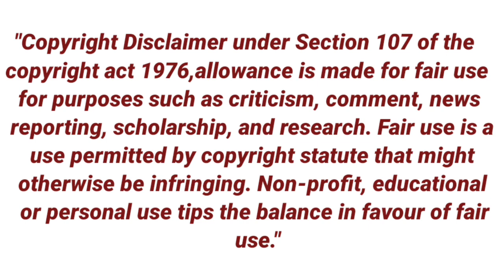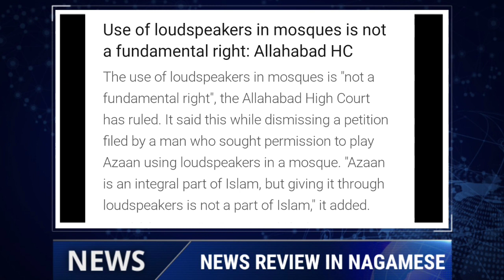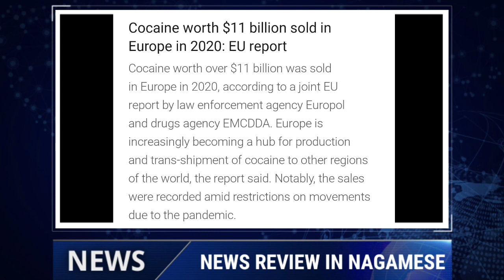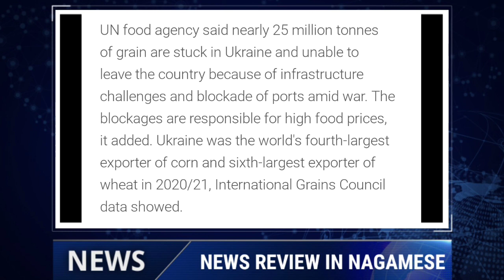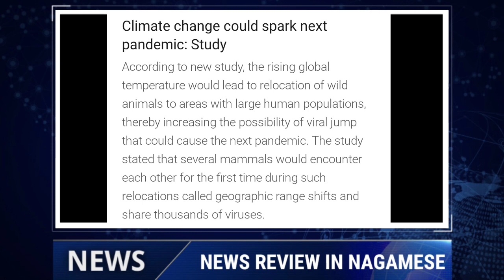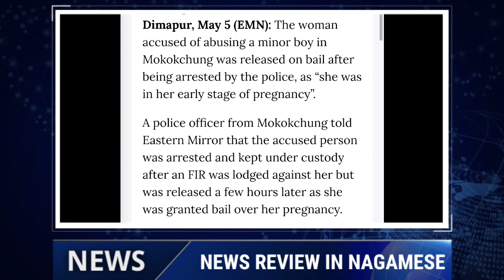MORNING BRIEF NEWS IN NAGAMESE 7TH MAY 2022 | YIMKHONGTV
Local news Courtesy: Eastern Mirror.